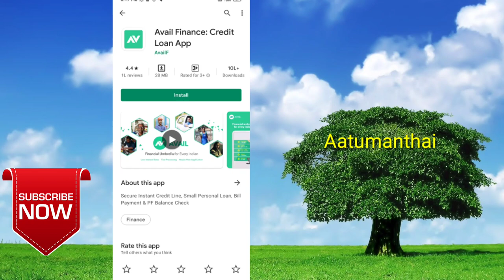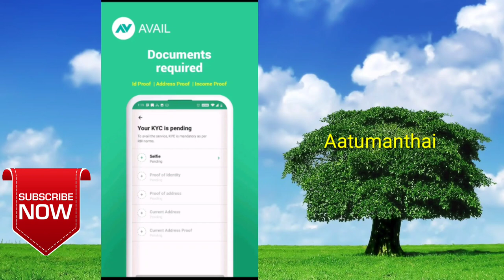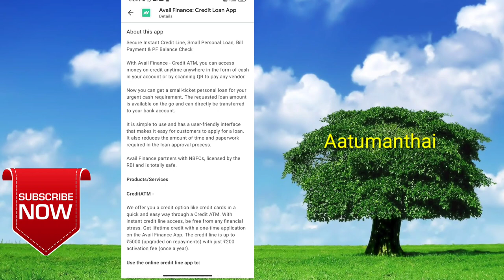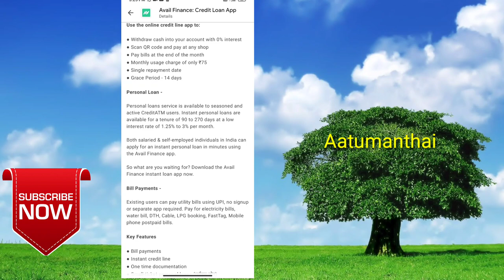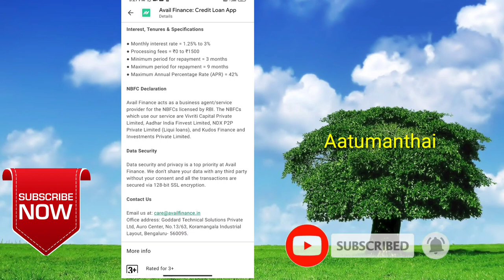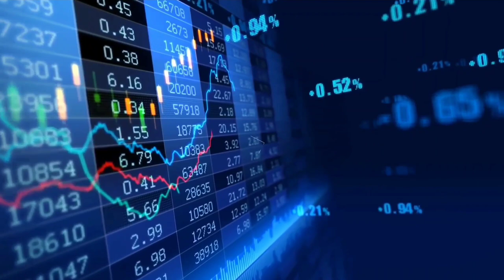Avail Finance credit loan in tamil/ instand personal 1000 to 50,000 loan/ Aatumanthai